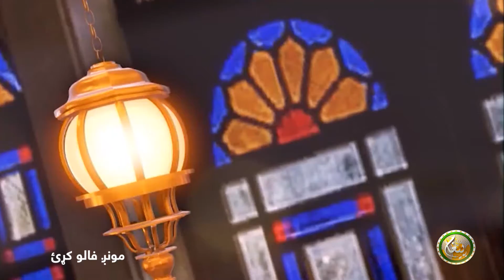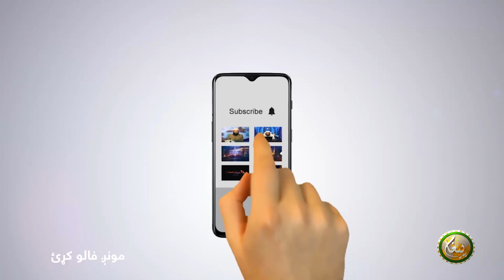Islami Ikhlaq | EP 07 | اسلامي اخلاق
Islami Ikhlaq || اسلامي اخلاق

(07) برخه

مقرر: مولانا ابو طيب طاهر

ــــــــــــــــــــــ
زمونږ ويب پاڼه || ⇘

ــــــــــــــــــــــ
زمونږ د فېسبوک پاڼه || ⇘

ـــــــــــــــــــــ
زمونږ د یوټیوب چېنل || ⇘
ــــــــــــــــــــ
زمونږ ټویټر || ⇘

ـــــــــــــــــــ
زمونږ انسټاګرام || ⇘

ـــــــــــــــــــ
زمونږ د ټيلګرام ګروپ || ⇘

ـــــــــــــــــــ
زمونږ واټس اپ || ⇘